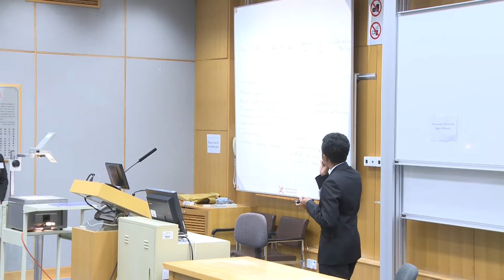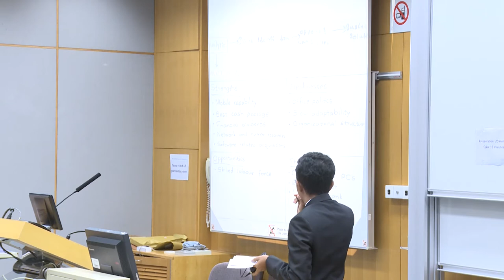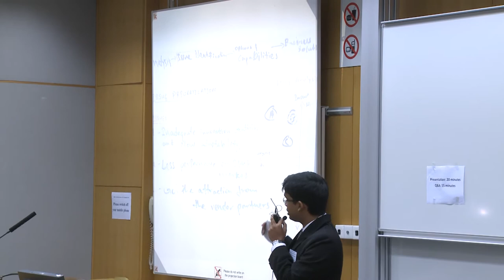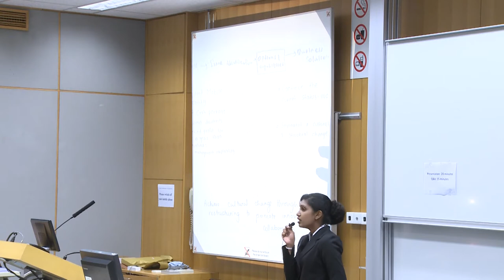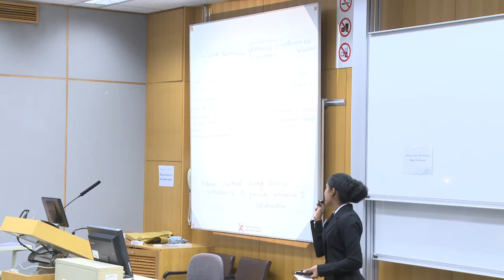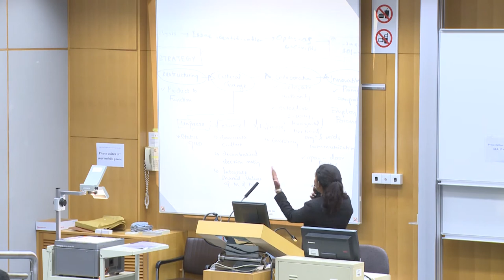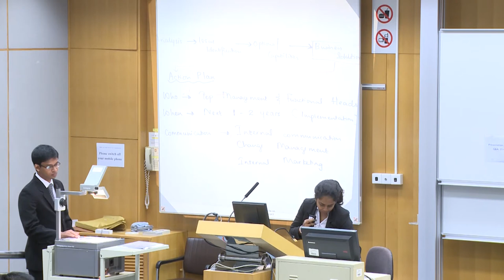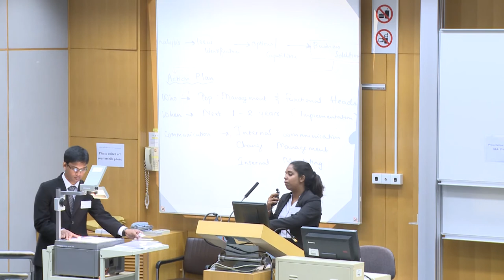HSBC Asia Pacific Business Case Competition 2014 Round 1 A1 University Of Colombo, Sri Lanka